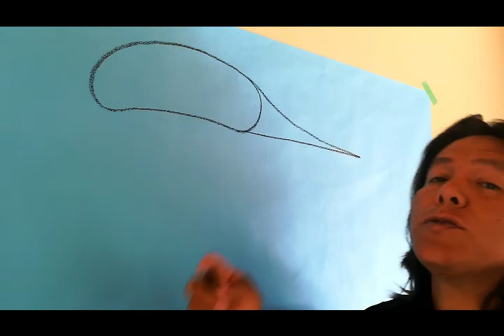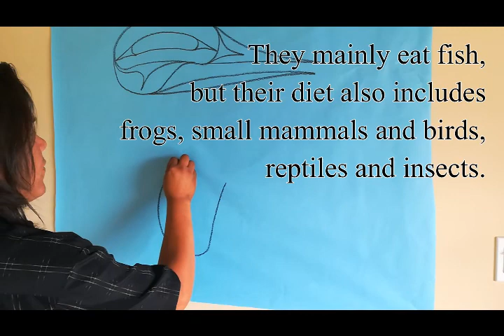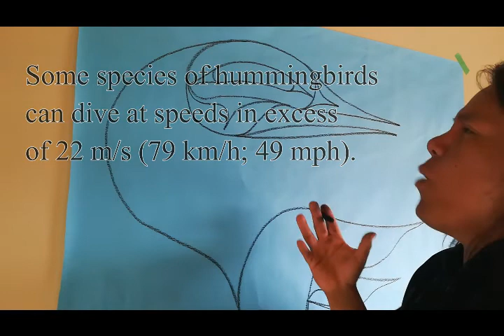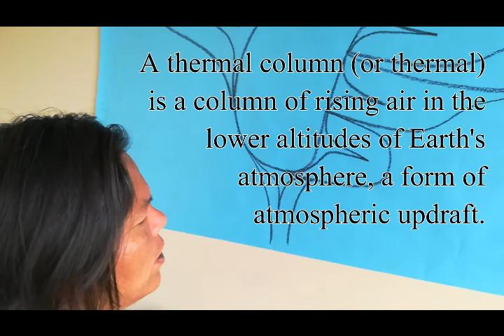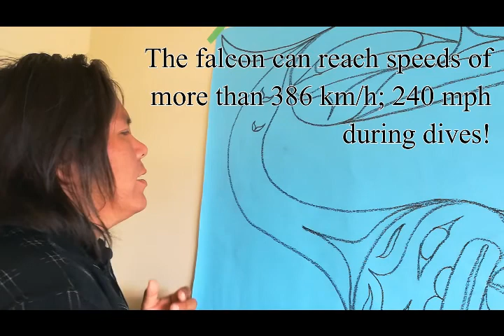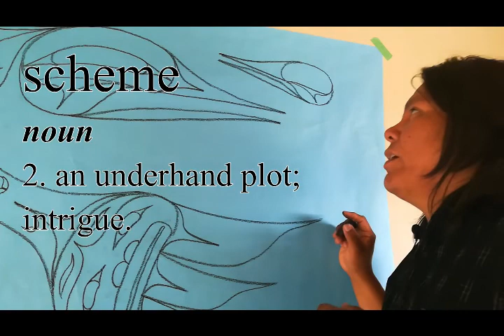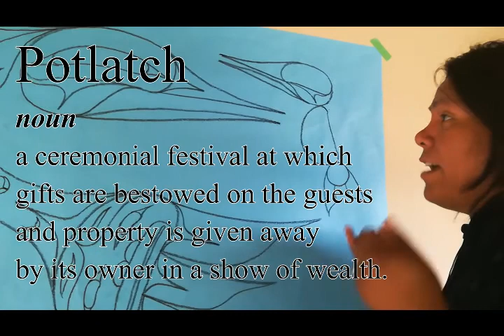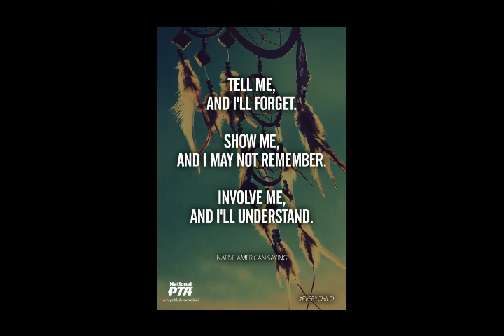S.D. 64 - A story & drawing about Hummingbird and Focus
Have you ever had an unlikely friendship? This week's story between Heron and Hummingbird puts their friendship to the test! Quentin shares another story with his usual brand of humour - even narrating about how hummingbird is distracted and enters into the awkward and sticky arena of dating! (Caution: elementary students will be embarrassed and say - yeeach!) Later, Quentin shares his personal experiences of eventually coming to S.D.64 and also looks at the idea of being focused in the now AND focused overall in life.

You won't want to miss another breathtaking student slideshow at the 2:25 mark! Featuring stunning photos from Iris, Lily and Noah. Done a drawing? Taken a scenic picture for the photo contest? Feel submit your masterpiece to your teacher and Quentin at qharrisATsd64DOTorg.

This week's slideshow also features opening and closing shots of hummingbird's favourite food - flowers. Thanks to Salt Spring and Fulford Elementary schools for their beautiful flowers! A tribute to how beautiful our schools are beautiful on the outside AND inside!

Big credit and thanks to Michael Nicoll Yahgulanaas.

A production of Indigenous Education of School District 64